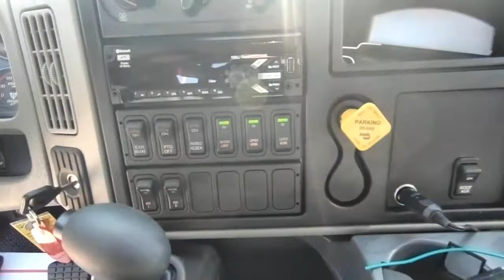2019 INTERNATIONAL 4300 For Sale